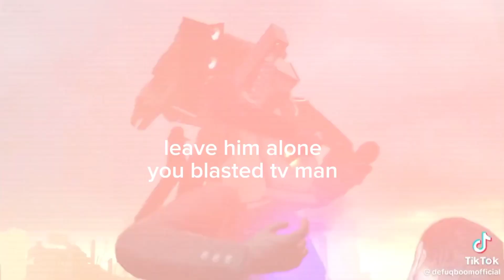skibidi toilet 47 subtitles